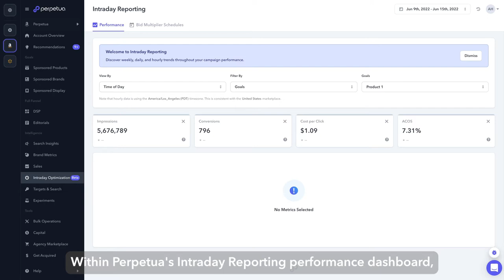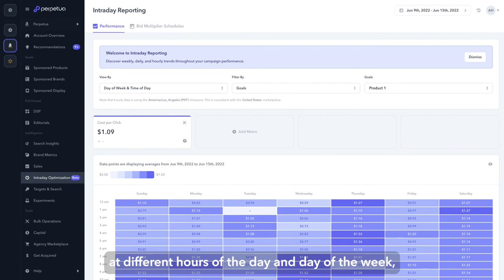Make Hourly Bid Changes on Amazon with Perpetua Stream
Are you making the most of your advertising budget? Amazon market dynamics change by the hour, so if you're not adjusting your ad strategy accordingly, you could be leaving money on the table. 💸

Introducing Perpetua Stream, our latest feature, which gives you access to hourly performance metrics, including impressions, conversions, CPCs, ACoS, Share of Voice, and so many more. 🚀✨

This data reveals how metrics might fluctuate at different hours of the day and days of the week and allows you to make hourly bid changes. 👇

Whether you want to reduce CPCs or ACoS, increase sales, or drive Share of Voice on important category keywords, you can use Perpetua Stream to execute your specific advertising objectives.🤩